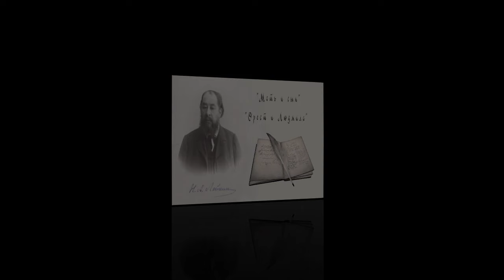Н. А. Лейкин "Мать и сын", "Орест и Людмила", рассказы, аудиокниги, N. A. Leikin, stories, audiobook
Н. А. Лейкин, юмористические рассказы, аудиокнига, N. A. Leikin, humorous stories, audiobook
00:00 - "Мать и сын"
10:34 - "Орест и Людмила"